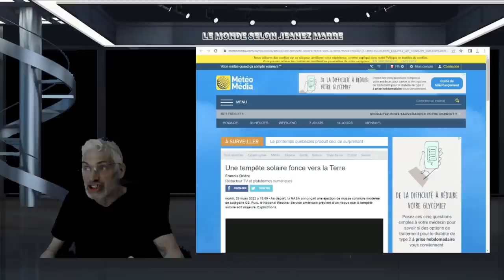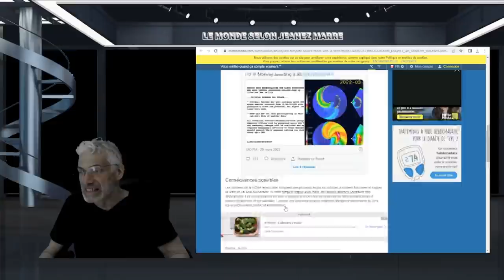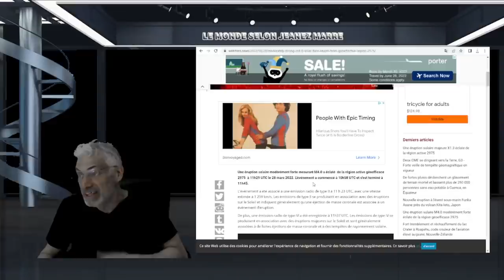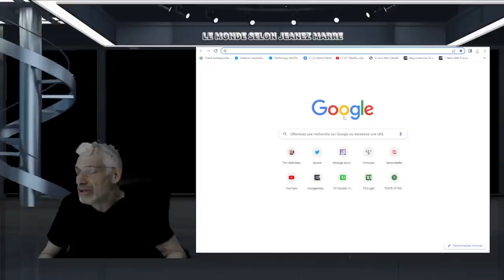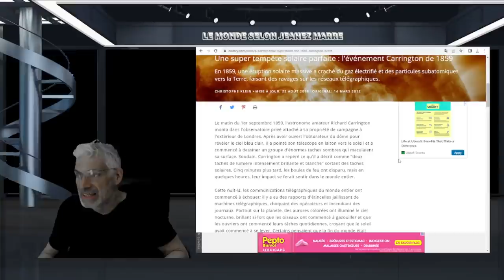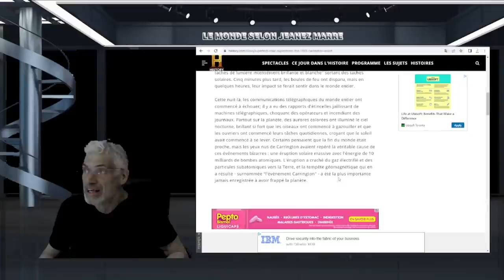UNE DES PLUS GROSSES TEMPÊTES SOLAIRE SE DIRIGE VERS LA TERRE POUR LE 31 MARS 2022.